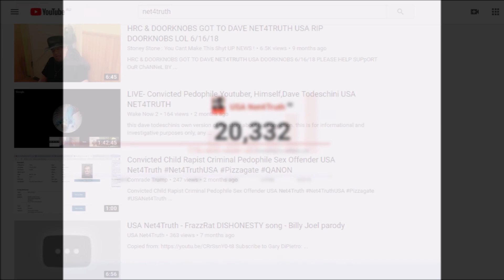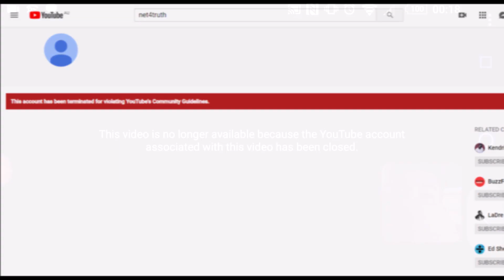DAVE T NET4TRUTH - WE GOT HIM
Thanks to everyone out there that contributed to spreading awareness about this creep. Good riddance! ...Let's hope it's for good this time.